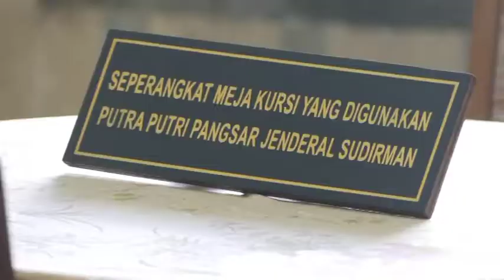MUSEUM AD DIDIGITALISASI - JOGJA TV